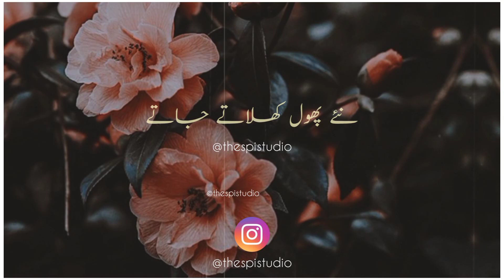Hath Khali Hai Tere Shehar Se Jaate Jaate | Waseem Badami Poetry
hath Khali hai Tere Shehar Se Jaate Jaate
hath Khali Hain Tere Shehar Se Jaate Jaate waseem Badami
Hath khali hai tere shehar se jaate jaate status
Haath khaali hai tere shehar se jaate jaate waseem badami